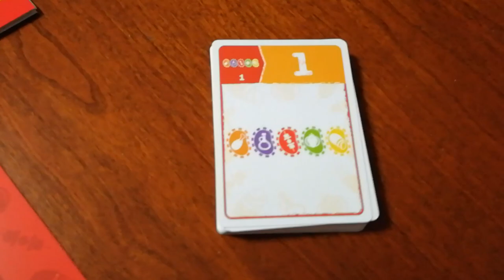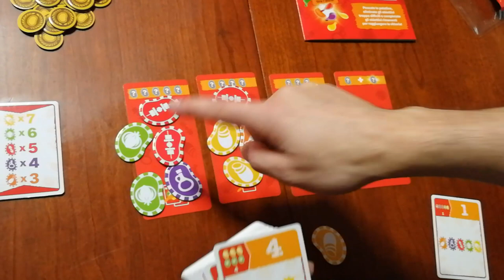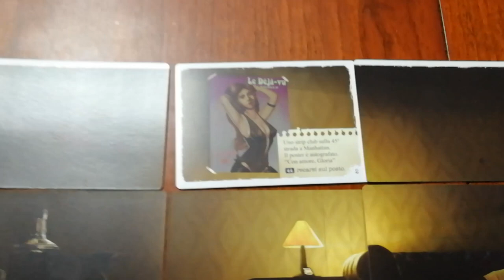Bag Of Chips & Crime Zoom - Cosa ne penso?